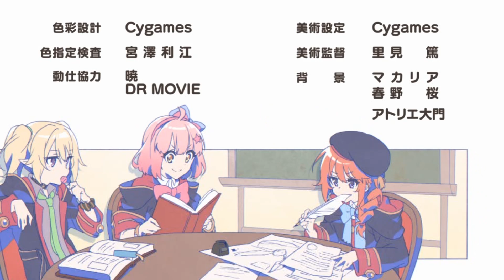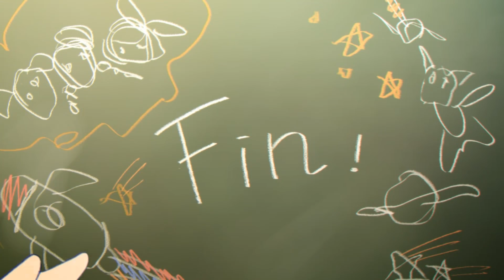[プリコネR] 25th event ED Movie 「授けの財団と聖なる学舎の異端児」の「青春スピナー」 [프리코네 R] 25번째 이벤트 ED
PRINCESS CONNECT！Re:Dive
25番目のストーリーイベント「授けの財団と聖なる学舎の異端児」のED「青春スピナー」 です。